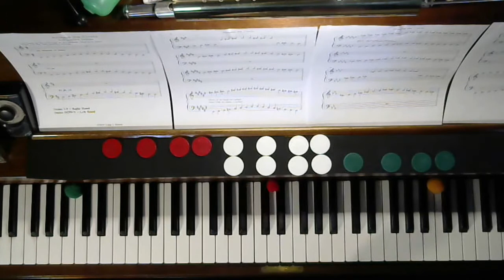331 Around the Circle Tetrachord Scales Octopus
Why do some scales use sharps or flats?
AROUND THE CIRCLE Sheet Music -